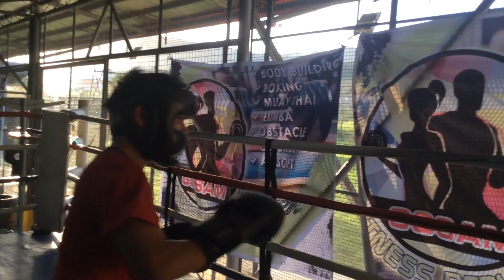Dec. 16, 2023